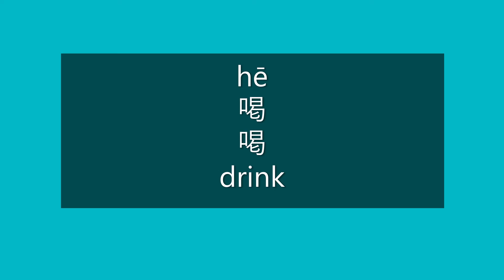How to Say DRINK in Chinese | How to Pronounce DRINK in Chinese | Learn Chinese HSK 1 Vocabulary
How to Say drink in Mandarin Chinese?

How to Pronounce drink in Mandarin Chinese?

Happy learning!